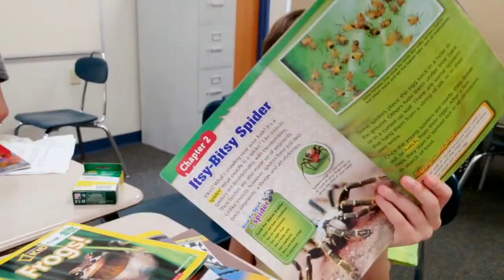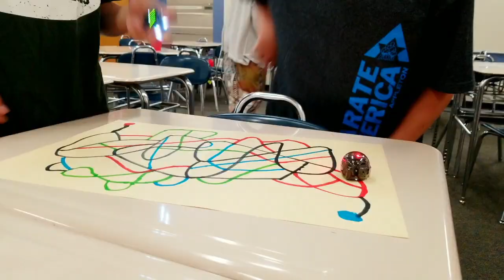Cedarburg Schools Summer Academy 2019